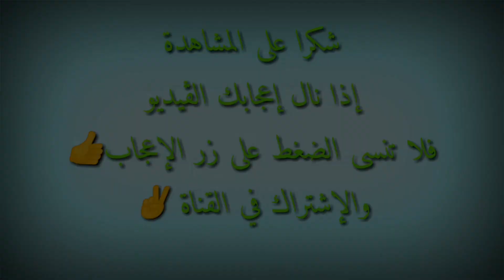حالات واتس آب جديدة _لا تتغير من أجل أحد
حكم وعبارات
كلمات وعبارات
واتس اب
واتساب